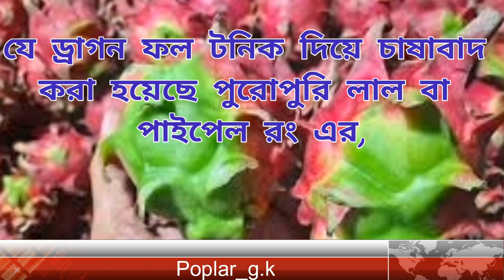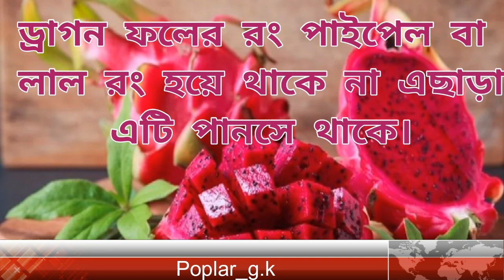ড্রাগন ফলে টনিক দেওয়া হয়েছে কিনা তা চিনবেন কি করে,রটনায় ড্রাগন ফল কেনাবেচায় ধ্বস,@DrTasnimJara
ড্রাগন ফলে টনিক দেওয়া হয়েছে কিনা তা চিনবেন কি করে,
রটনায় ড্রাগন ফল কেনাবেচায় ধ্বস,
ড্রাগন,
Poplar_g.k

জয়তুন ফল বা তেলের উপকারিতা,গোল্ডেন বেরি পুষ্টিগুন,জাপানের জাতীয় ফল পার্সিমন(persimmon),
ডুমুর,কোরানেও বলা আছে,ডাবের পানি কেন উপকারি,কাঁচা টমেটো খেলে কি হবে,রসুনে কোন ভিটামিন আছে,
বাচ্চাদের পছন্দের খাবার পাঙ্গাস মাছ,বেগুন খাওয়ার উপকারিতা,কাজু বাদামের উপকারিতা,দুধ আর খেজুর খাওয়ার উপায়,চেরি খেলে ঘুম ভালো হয়,যেসব কারণে রোজ আনারস খাওয়া উচিত,দিনে ২টি কলা খেলে কি হবে,আমলকি কেন খাবেন এর পুষ্টিগুন কি,ডালিম ফল,ডালিম ফল খাওয়ার উপকারিতা,কাঁচা আলুর উপকারিতা কী,কাঁচা গাজর খেলে কি হয়,সজেনা পাতা,সজেনা পাতার উপকারিতা,সাবুদানা কী,এটি কীভাবে তৈরি হয়, তেলাপিয়া মাছ জান্নাতি এর উপকারিতা,আঙ্গুর ফল খাওয়া উপকারিতাও পুষ্টিগুন,স্ট্রবেরি ফল,স্ট্রবেরি,স্ট্রবেরি উপকারিতা,পেয়ারা,পেয়ারার উপকারিতা,ড্রাগন ফল,রক্তশূন্যতা দূর করে ড্রাগন ফল,বেগুন খাওয়ার উপকারিতা,